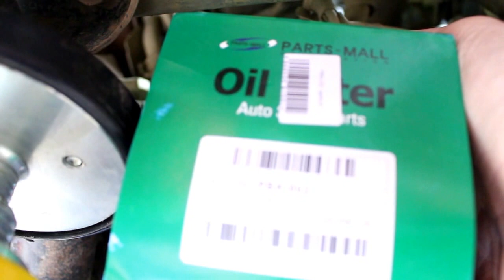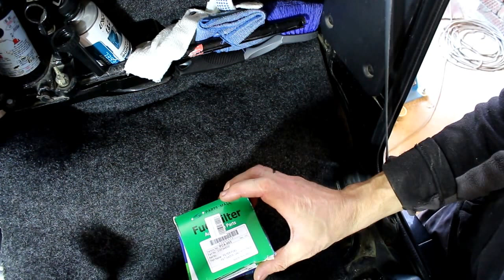Hyundai Porter 1 2006 года Хундай Портер Тагаз Сливаем антифриз, масло и меняем фильтра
фильтр масленый  PMC  PBA-002
фильтр топливный  PMC  PCA-003
фильтр воздушный  FORTECH  FA-007